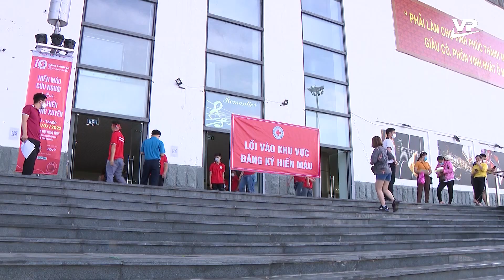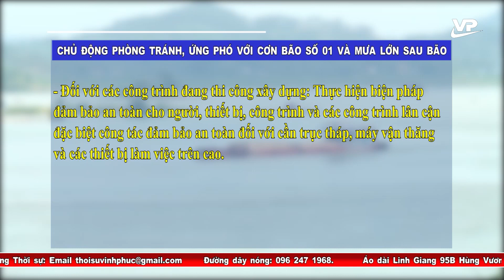Thời sự 19h45 ngày 3/7/2022